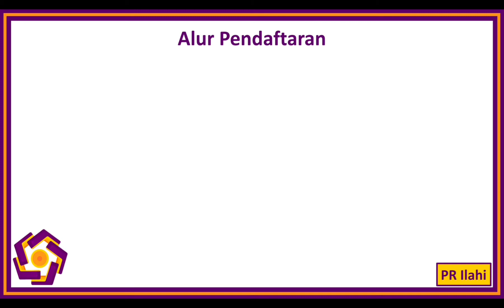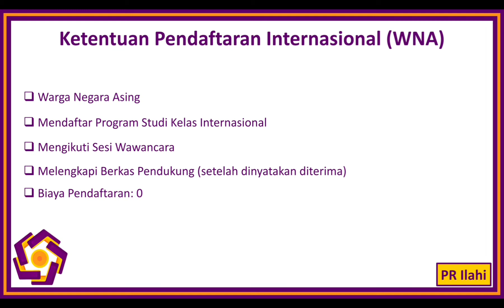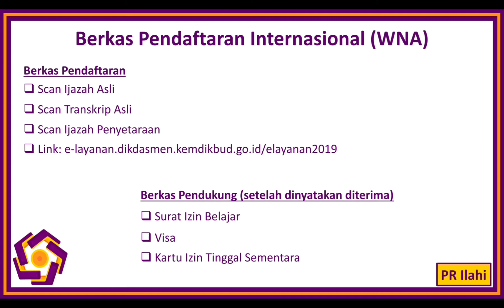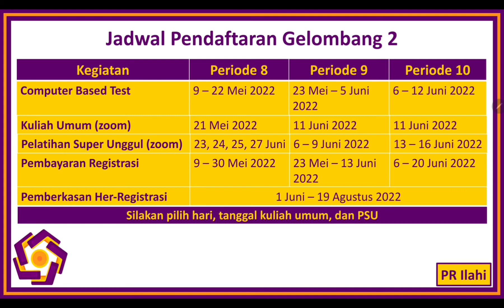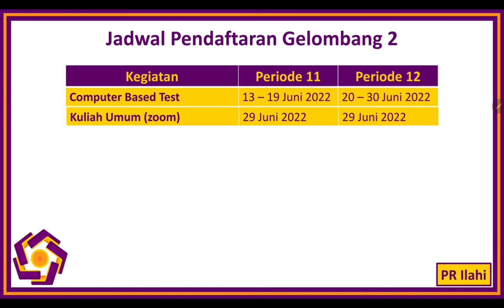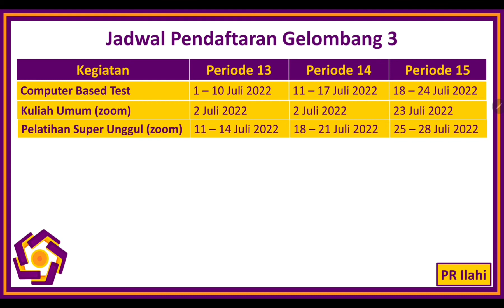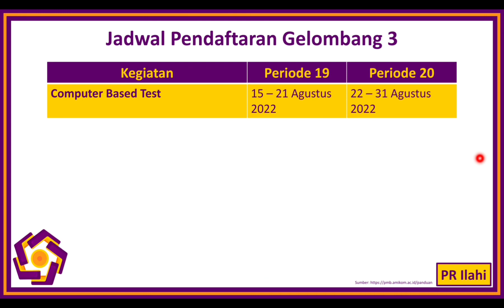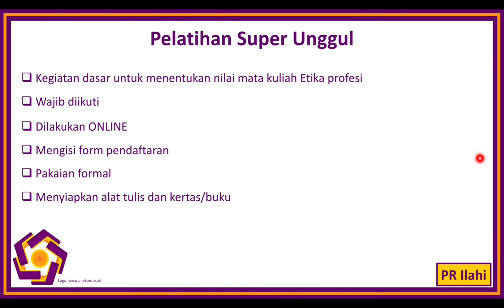PMB AMIKOM Jogja 2022/2023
00:00 Opening
00:58 Alur Pendaftaran
01:23 Ketentuan Daftar (Reguler)
02:07 Berkas Pendaftaran (Reguler)
02:21 Ketentuan Daftar (Internasional)
02:45 Berkas Pendaftaran (Internasional)
03:35 Jadwal Daftar GELOMBANG 1
05:05 Jadwal Daftar GELOMBANG 2
06:39 Jadwal Daftar GELOMBANG 3
09:08 PSU